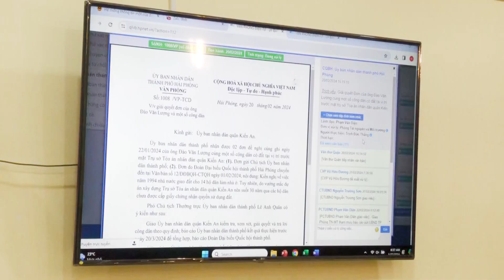UBND quận họp đánh giá kết quả thực hiện các nhiệm vụ công tác cải cách hành chính quý 1